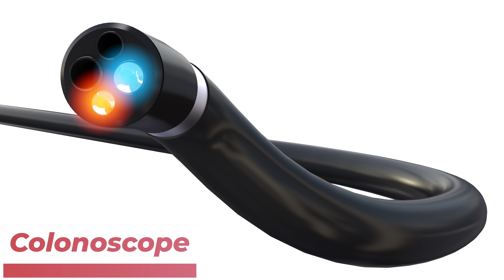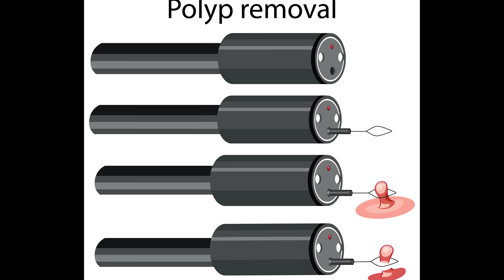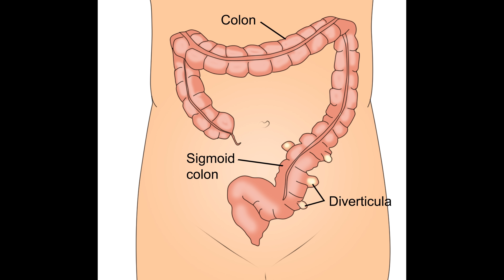Doctors FOUND Something During My Colonoscopy...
to get started on your first purchase and receive a FREE 1-year supply of Vitamin D3+K2 and 5 travel packs.

In this video, Justin from the Institute of Human Anatomy discusses the colonoscopy procedure, as well as the reason doctors couldn't continue Justin's own colonoscopy.

Cool Stuff

References

Video Timeline

00:00 - 00:34 Intro
00:35 - 01:22 Public Service Announcement
01:23 - 05:53 A "Normal" Colonoscopy
05:54 - 08:07 An "Abnormal" Colonoscopy
08:08 - 09:48 Why Colonoscopies Are So Important
09:49 - 10:49 Support the Channel!